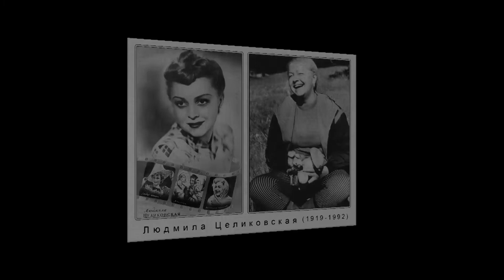Actors of the Soviet cinema_3